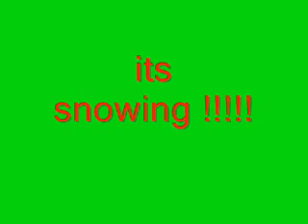OMG ITS SNOWING ALOT MORE!!!!!!!!!!!!!!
More snow